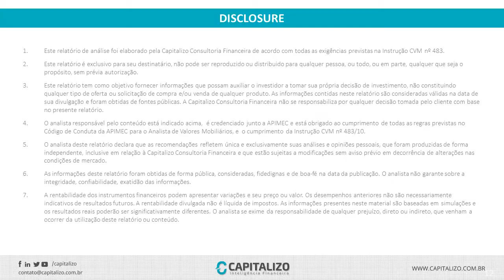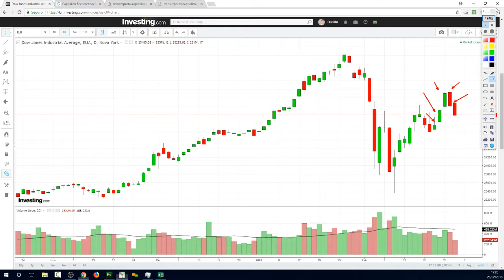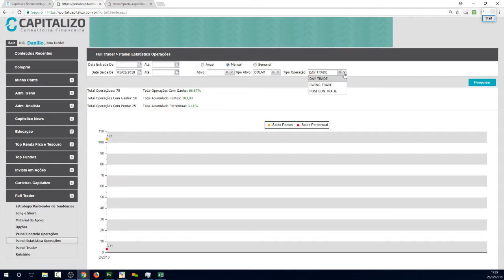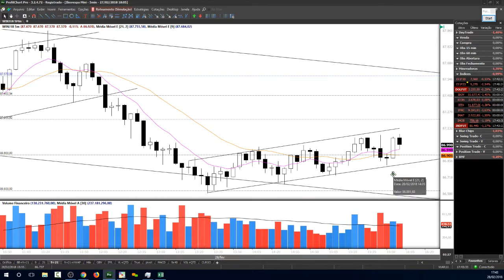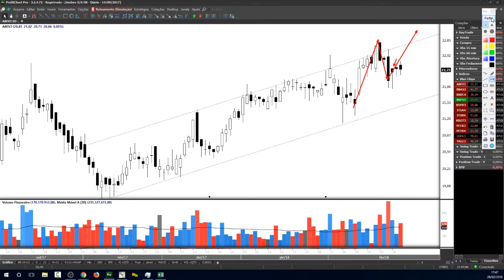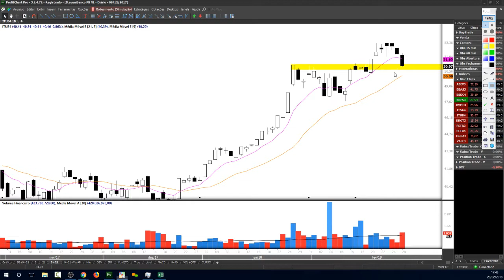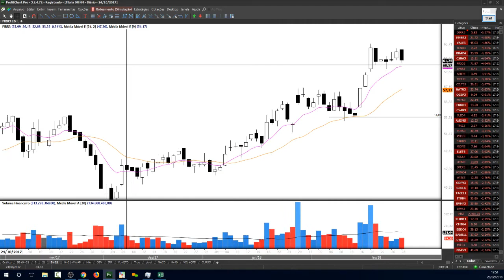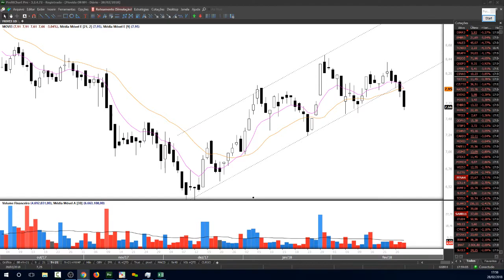Análise do Fechamento do Pregão 28/02/2018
Confira os resultados das operações encerradas hoje e a análise dos principais ativos da Bolsa de Valores.

Ibovespa (IBOV) em queda de quase 2%, vai dando continuidade a correção da tendência de alta, agora mirando 84000.

Dólar Futuro (DOLFUT) tem dia de leve queda, segue indefinido no curto prazo.

Análise: IBOV, DOLFUT, ABEV3, BBAS3, BBDC4, BRFS3, BVMF3, ITSA4, ITUB4, KROT3, PETR4, VALE3, ROMI3, SULA11, OIBR4, SMLS3, DIRR3, CSNA3, BRAP4, BRFS3, ECOR3, CCRO3, BRSR6, CYRE3, ELPL3, EMBR3, ESTC3, FIBR3, GGBR4, GOAU4, HGTX3, IGTA3, LAME4, LEVE3, SBSP3, SHOW3, SULA11, TIET11, USIM5, WEGE3, RAIL3, MOVI3.

Analistas Responsáveis

1) Este relatório tem como objetivo fornecer informações que possam auxiliar o investidor a tomar sua própria decisão de investimento, não constituindo qualquer tipo de oferta ou solicitação de compra e/ou venda de qualquer produto. As informações contidas neste relatório são consideradas válidas na data de sua divulgação e foram obtidas de fontes públicas. A Capitalizo Consultoria Financeira não se responsabiliza por qualquer decisão tomada pelo cliente com base no presente relatório.
2) O analista responsável pelo conteúdo está indicado acima, é credenciado junto a APIMEC e está obrigado ao cumprimento de todas as regras previstas no Código de Conduta da APIMEC para o Analista de Valores Mobiliários, e o cumprimento da Instrução CVM nº 483/10.
3) O analista deste relatório declara que as recomendações refletem única e exclusivamente suas análises e opiniões pessoais, que foram produzidas de forma independente, inclusive em relação à Capitalizo Consultoria Financeira e que estão sujeitas a modificações sem aviso prévio em decorrência de alterações nas condições de mercado.
4) As informações deste relatório foram obtidas de forma pública, consideradas, fidedignas e de boa-fé na data da publicação. O analista não garante sobre a integridade, confiabilidade, exatidão das informações.
5) As rentabilidades dos instrumentos financeiros podem apresentar variações e seu preço ou valor. Os desempenhos anteriores não são necessariamente indicativos de resultados futuros. A rentabilidade divulgada não é líquida de impostos. As informações presentes neste material são baseadas em simulações e os resultados reais poderão ser significativamente diferentes. O analista se exime da responsabilidade de qualquer prejuízo, direto ou indireto, que venham a ocorrer da utilização deste relatório ou conteúdo.